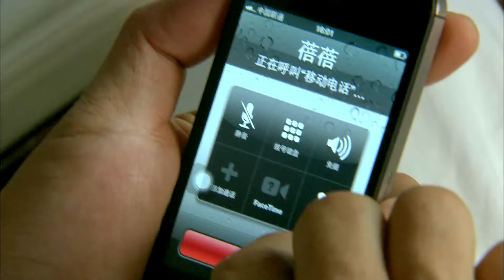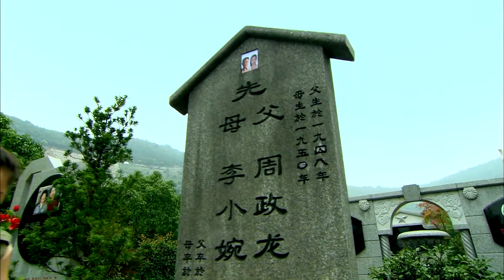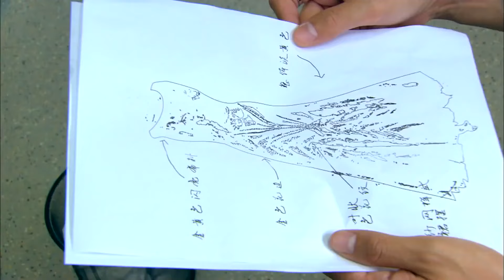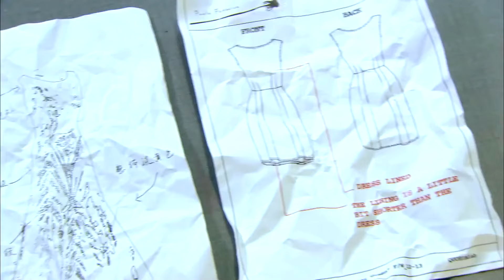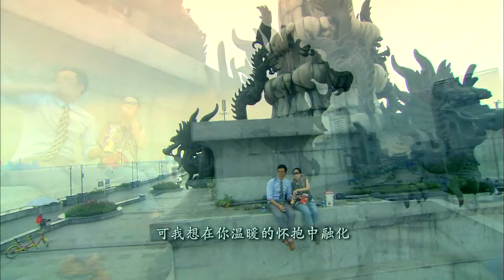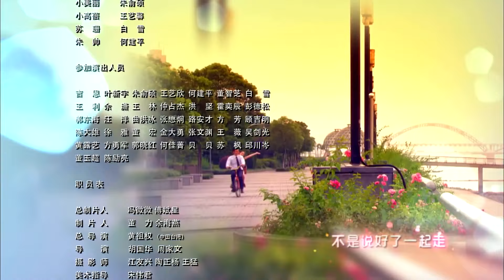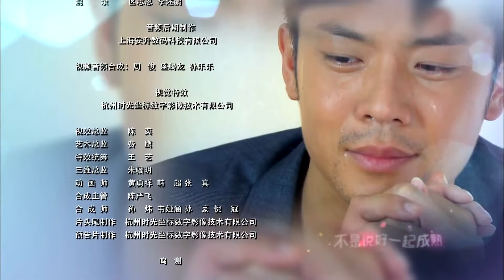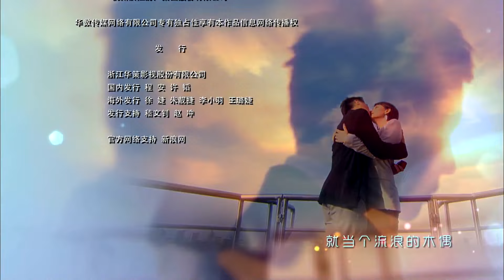ENGSUB 《霸总的甜心女友》22 | 强势富二代公子爱上灰姑娘，帮她实现梦想寸步不离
《霸总的甜心女友》讲述了女主角刘美丽在寻找自己失散多年的妹妹的过程中，卷入两大服装企业斗争，最终实现了自己的梦想并收获了爱情的故事。刘美丽，一个天真、有梦想的奋斗型女孩，她最大的梦是当上国际知名服装设计师。为了实现梦想，她遇到了自己的真命天子周旋。